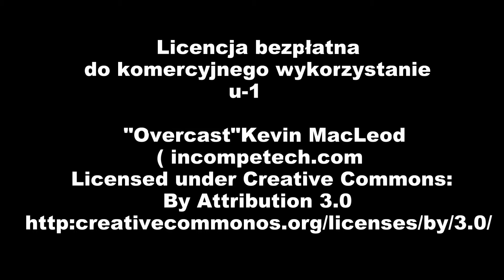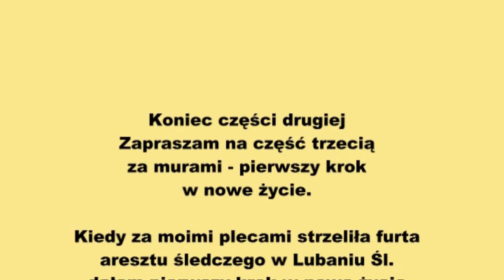Za murem część II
Te vlogi to rodzaj audiobooku czytana przez autora. Oczywiście mówię to z przymrożeniem oka. Za kilka  dni kolejny odcinek pt
Za murem - pierwszy krok w nowe życie.
Zapraszam do zadawania pytań, to sprawi, że opowieść będzie ciekawsza.